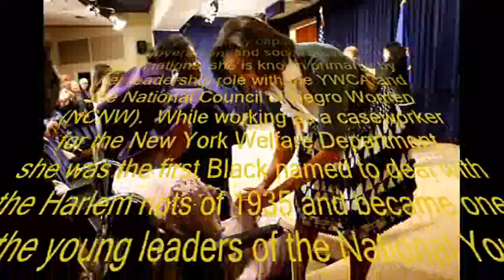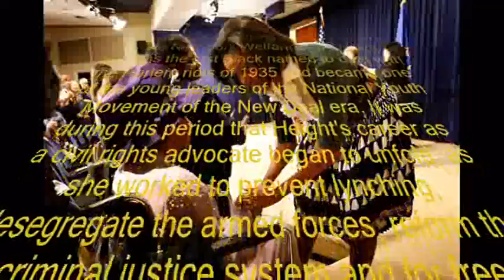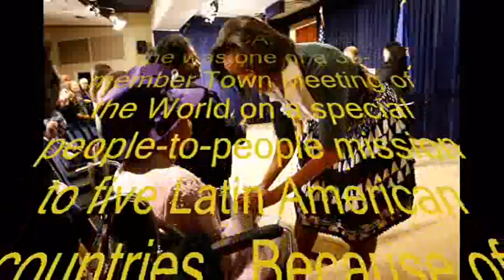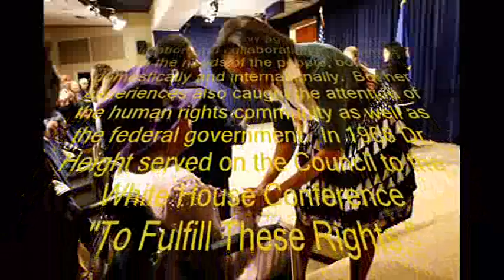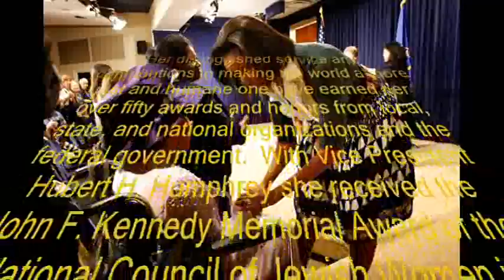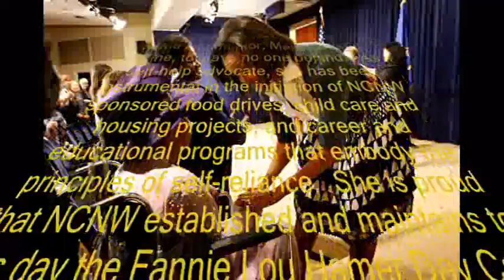Gold For Dorothy Height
Matthew 25

19After a long time the lord of those servants cometh, and reckoneth with them. 20And so he that had received five talents came and brought other five talents, saying, Lord, thou deliveredst unto me five talents: behold, I have gained beside them five talents more. 21His lord said unto him, Well done, thou good and faithful servant: thou hast been faithful over a few things, I will make thee ruler over many things: enter thou into the joy of thy lord.

For nearly three quarters of a century, Dorothy Irene Height has given leadership to the struggle for equality and human rights for all people.  Her life exemplifies her passionate commitment for a just society and her vision of a better world.

Dorothy Height was born in Richmond, Virginia, March 24, 1912, and educated in the public schools in Rankin, Pennsylvania, a small town near Pittsburgh, where her family moved when she was four. Dorothy Irene Height established herself early as a dedicated student with exceptional oratorical skills.  With a $1,000 scholarship for winning a national oratorical contest sponsored by the Elks and a record of scholastic excellence, she enrolled in New York University and earned the bachelor and master's degrees in four years.  She did further postgraduate work at Columbia University and the New York School of Social Work.

As a result of her extraordinary leadership in advancing women's rights, her dedication to the liberation of Black America and her selfless determination, Height has carried out the dream of her friend and mentor, Mary McLeod Bethune, to leave no one behind.   As a self-help advocate, she has been instrumental in the initiation of NCNW sponsored food drives, child care and housing projects, and career and educational programs that embody the principles of self-reliance.  She is proud that NCNW established and maintains to this day the Fannie Lou Hamer Day Care Center, the only monument to Fannie Lou Hamer in Ruleville, Mississippi.  As a promoter of positive black family life, Height conceived and organized the Black Family Reunion Celebration in 1986 to reinforce the historic strengths and traditional values of the African American family.  Now in its twenty fourth year in nine cities, the Black Family Reunion Celebration has made a difference in the lives of those twenty million who have participated.  And so has Dorothy Height during her six decades of public life as dream giver, earth shaker, and crusader for human rights.